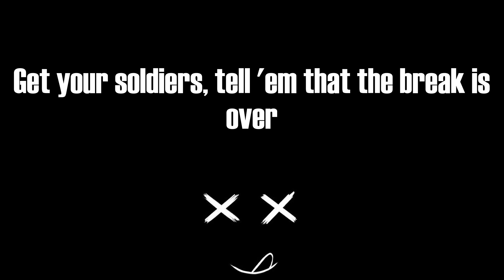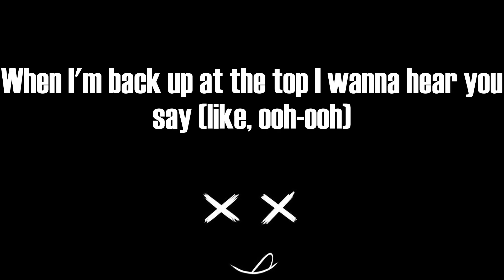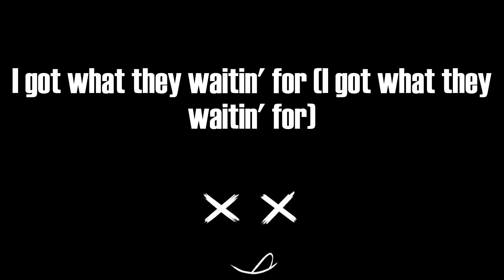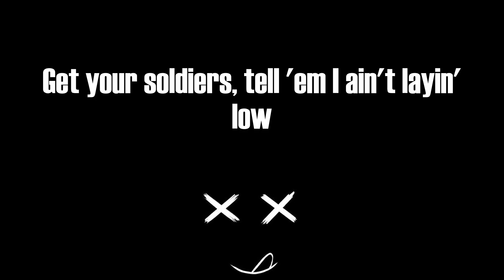Lil Nas X - INDUSTRY BABY (Lyrics)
📝Lil Nas X - INDUSTRY BABY:
(Yeah)
Yeah
Yeah